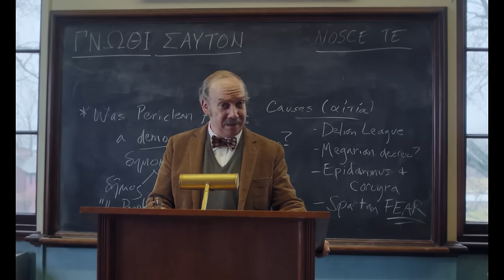Oscars Water Cooler Knowledge | 2024 Best Pictures Ranked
The Oscars are upon us and you think they suck and you are mostly correct. There are a few gems, though. Join me as I rank the Best Picture Nominees for 2024

0:54 10
5:07 9
7:31  8
10:16 7
14:21 6
18:13 5
24:00 4
28:20 3
30:39 2
35:10 1